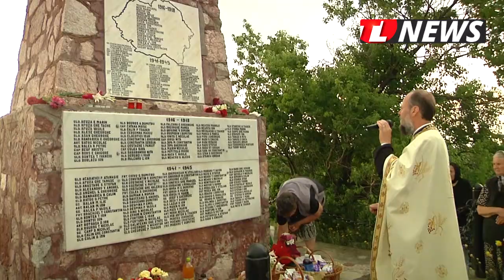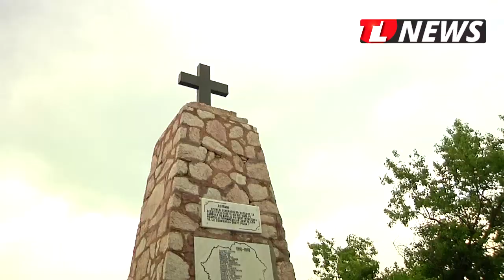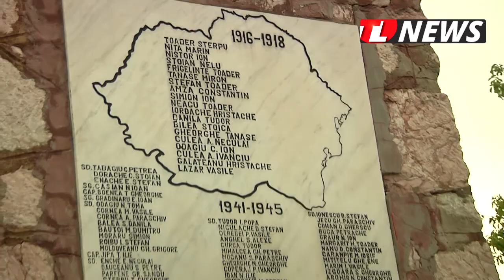TLnews.ro |Comunitatea din Niculițel și-a cinstit eroii la monumentul din localitate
Eroii căzuți pe front în cele două războaie mondiale au fost cinstiți de comunitatea din Niculițel. Un reportaj realizat de jurnaliștii Tulcea NEWS.